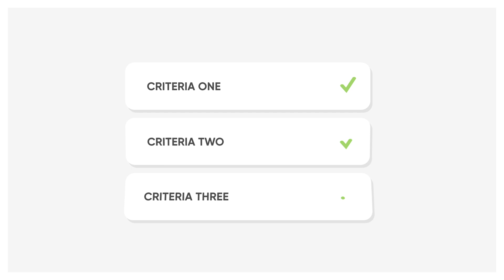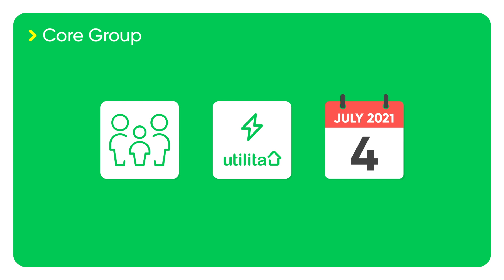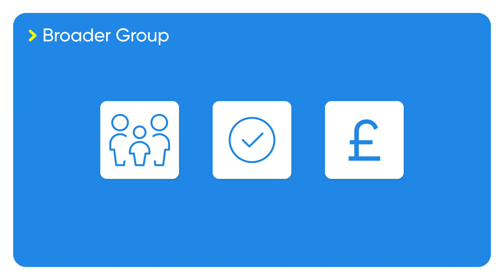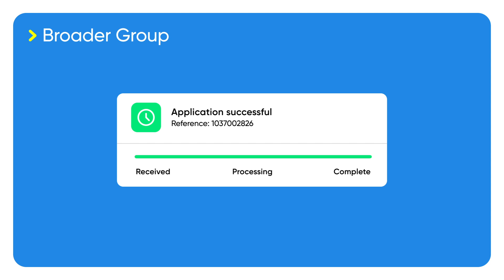Warm Home Discount - Explained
Apply for the Warm Home Discount from 11 – 18 August 2021.